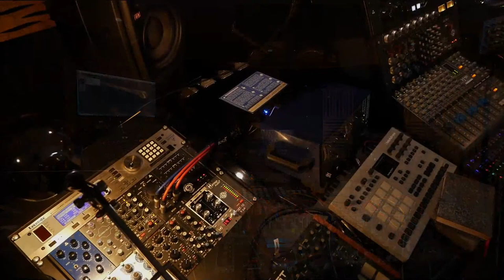JACOB BERGSON aka TAUT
JACOB BERGSON aka TAUT (NewYork/Berlin)
Live Stream at the @MOODS studio Zagreb, by progressivecrew.com

Taut is the alias of electronic musician and keyboard player Jacob Bergson, who spent more than a decade as a fixture of the New York City music scene. His long associations with artists including Kimbra, Jojo Mayer/Nerve, and Rubblebucket have afforded him the opportunity to perform in nearly 50 countries worldwide. Since the release of his debut singles as a solo artist in late 2020, Taut has been a prolific creator of music, releasing not only a full-length album, but also two EPs, and several remixes. A number of these releases received radio play on BBC Radio 6 and SRF Swiss Radio, and were also included in several Spotify editorial playlists. On the back of these successes, Taut chose to shift his base of operations from New York to Berlin. Always seeking to push the boundaries of his own musical imagination, the creation of Taut’s forthcoming EP involved a departure from many of the more straightforward processes used to create his earlier work. This time, generations of discarded sketches were reabsorbed, decontextualized and brutalized. The resulting tracks have inherited huge amounts of information from their previous incarnations, imbuing them with immense textural richness and a larger-than-life surrealism, defining characteristics of this new EP. Inspired by electronic innovators like Siriusmo, A.G. Cook and Four Tet, Taut’s music defies easy category.

Thanks to:
Moods studio
Spectrum Produkcija